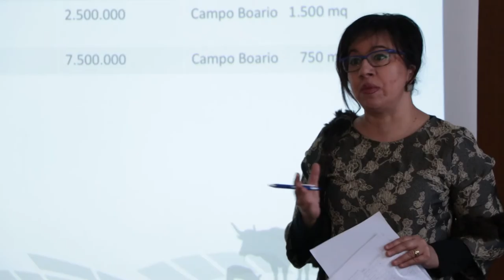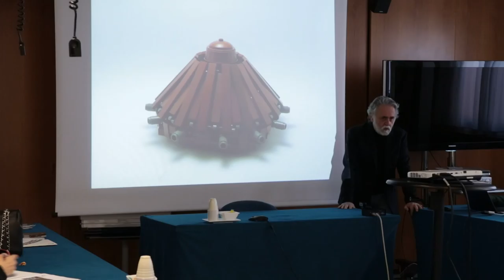IZS: obiettivi prestigiosi centrati nel 2017 nel campo della ricerca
L'istituto Zooprofilattico Sperimentale dell'Abruzzo e del Molise di Teramo ha presentato i dati sui progetti di ricerca effettuati nel 2017. Nell'ultimo anno sono stati portati avanti 112 attività scientifiche che hanno ottenuto 11 milioni 500 mila euro di finanziamenti statali, regionali ed internazionali.